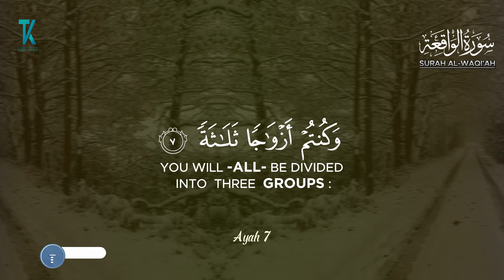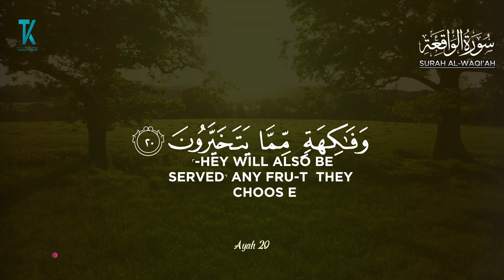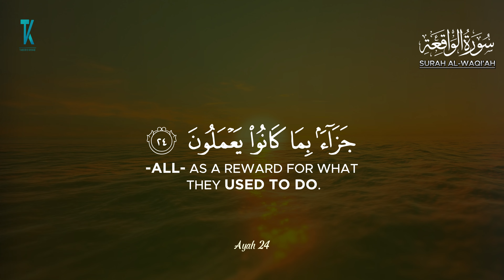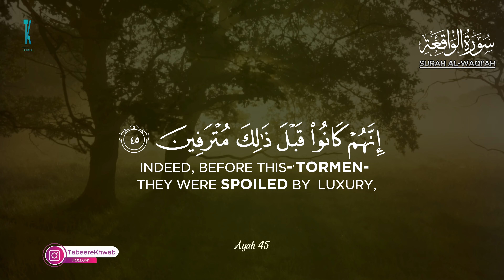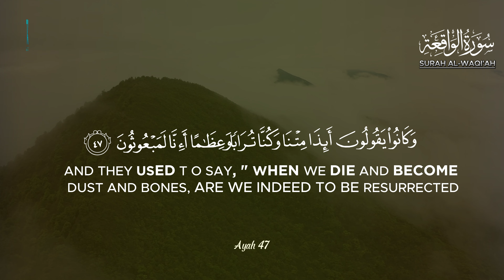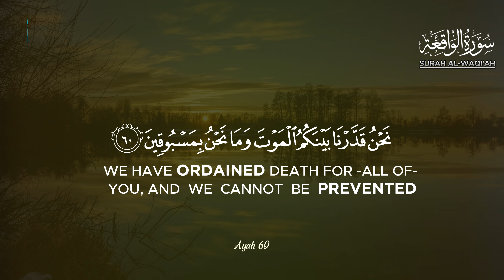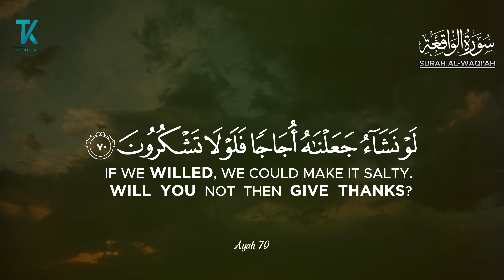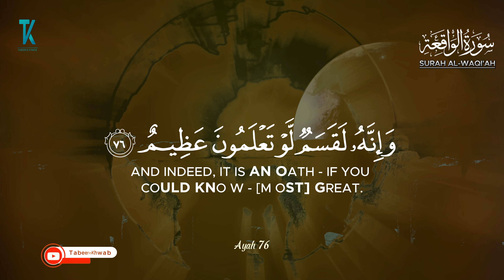Surah Al Waqia | Waqi'a Surah | Recite Surah Waqia | Al Waqiah Surah | Quran Videos | Tabeer-e-Khwab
Asslam o Alikum :

Surah Waqiah | Beautiful Quran Recitation Ever | Surah Al Waqia | Stunning Surah | Tabeer-e-Khwab

👉 Voice : Abdul Aziz Abdullah Al Hamri